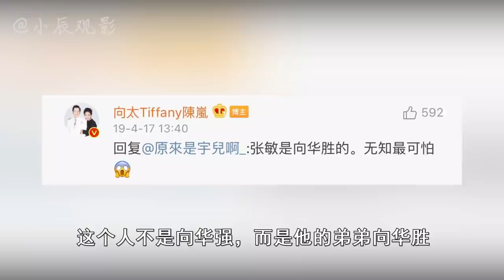张敏：周星驰御用女主，90年代无人敢惹，被称为「大哥背后的女人」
上世纪的香港，美女如云，各有各的特色和风韵，影视的定格让那些美好的瞬间得以保存，成为跨越时代的电影符号，有四个镜头是公认的经典，当之无愧！紫霞仙子的俏皮眨眼；林青霞湖中饮酒；王祖贤饰演的聂小倩更衣；赵敏
白马上回眸一笑，今天我们就来简单聊聊张敏和她的故事。
小辰观影【人物盘点】
你可能想看的相关视频：
【人物盘点】苑琼丹：年轻时真的是风华绝代的美女，却在周星驰电影自毁形象演丑女
【人物盘点】叶子楣：风月片女神，声称拿下周星驰只要一天，花200万为身体买保险
【人物盘点】成奎安，演了一辈子恶人，却做了一辈子好人，唯独和周星驰反目成仇